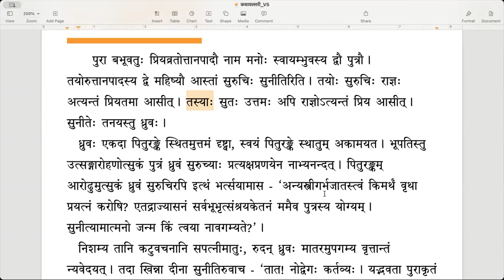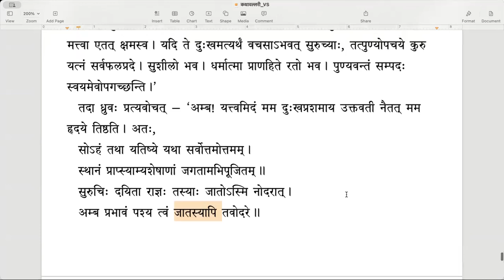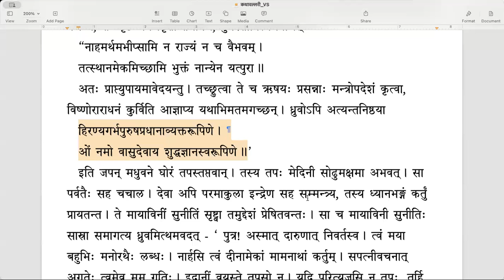कथावल्लरी - Lesson 10 - Part 1 (English)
पाठः १० - ध्रुवचरितम् (भागः ०१)